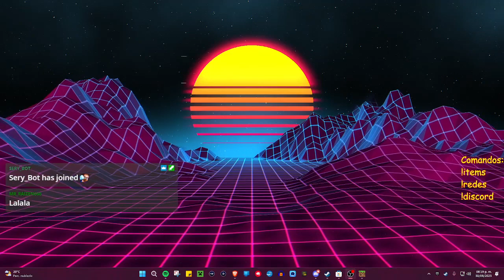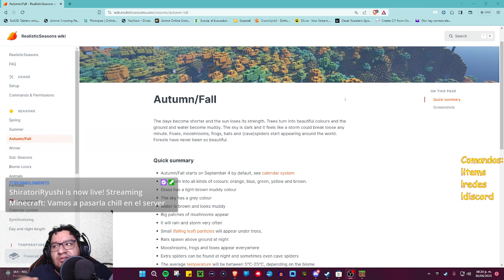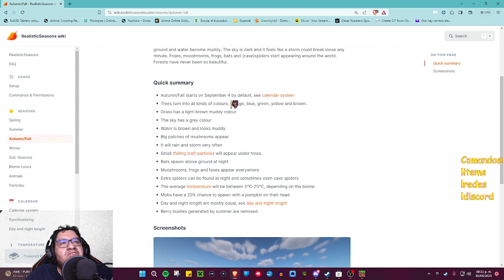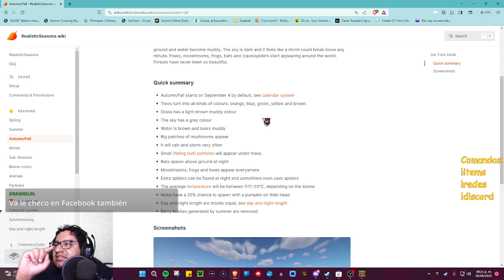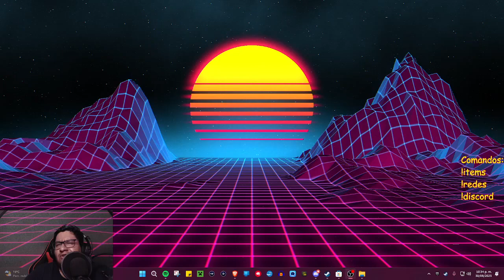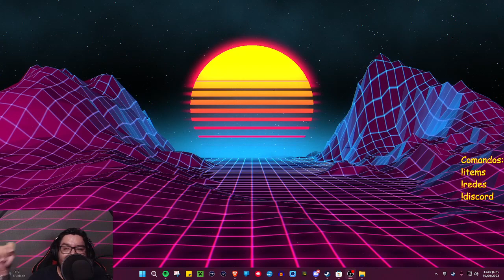Es otoño en el server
Hagamos talacha en la casa.